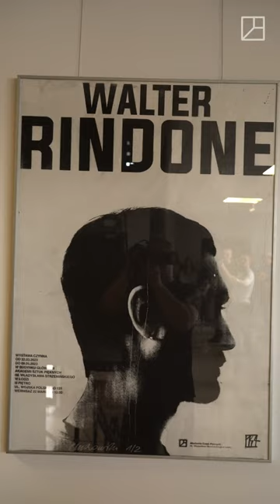G144 | Walter Rindone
Wernisaż wystawy Walter Rindone – Grafika, w Galerii 144 Grafiki.